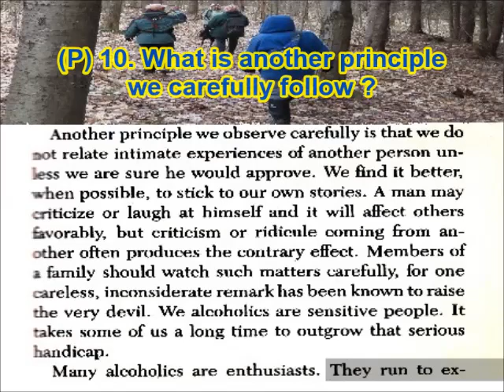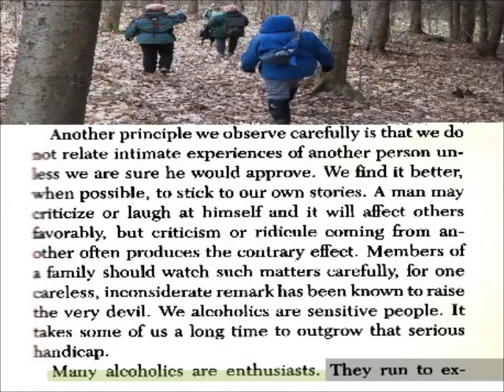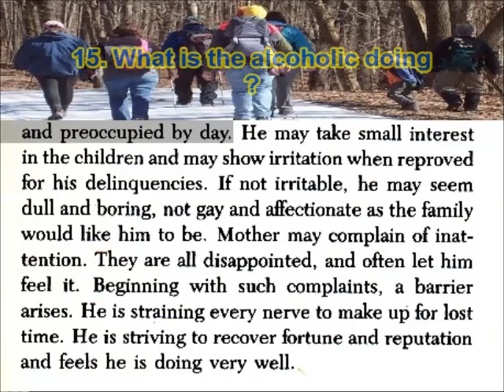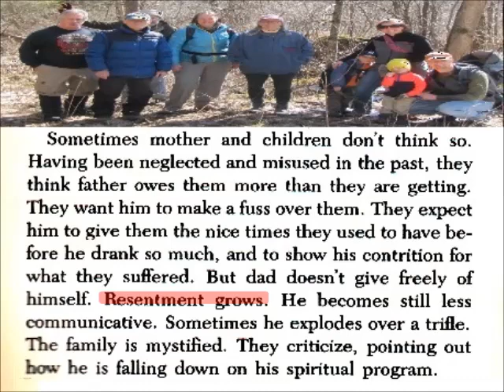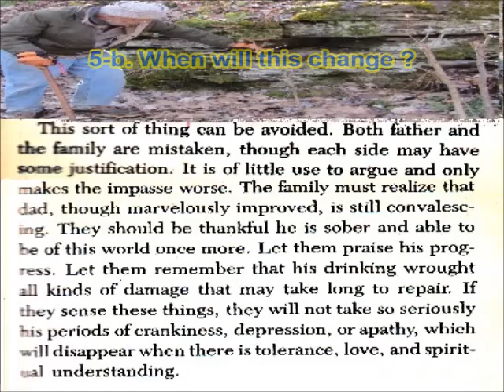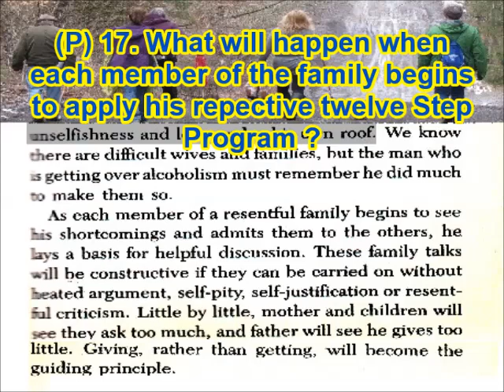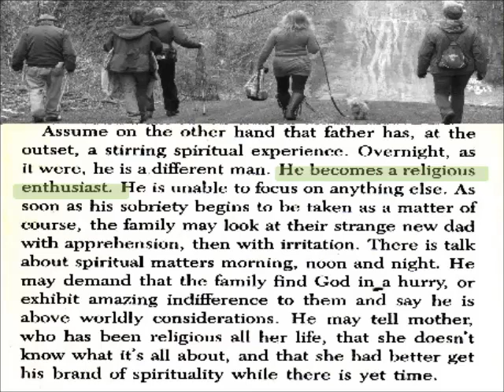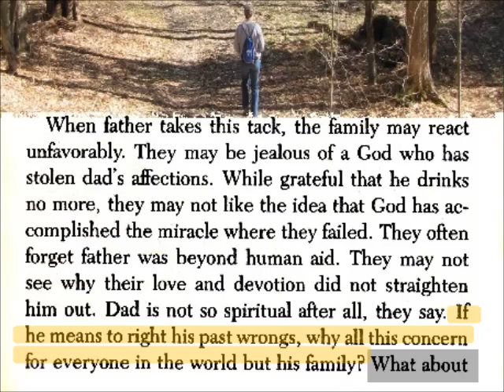The Family Afterward CH9 Big Book Study Guide SET 2 OF 4 Silent Video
Joe and Charlie big book . For over two Years successfully , I have used  this  study guide video book once every  week  .
On the side with A Finnish AA Iso Kirja via Google voice
English to my AA friend in Finland.
The Joe and Charlie lectures where  named "the Big Book Comes Alive".

Yli kahden vuoden ajan olen käyttänyt tätä Joe ja Charlie Big Book -opiskeluoppaan videokirjaa kerran viikossa.
Vieressä Suomalainen AA Iso Kirja Google voicen kautta
Englantia AA-ystävälleni Suomeen.
Joe ja Charlie luennot, joissa nimettiin "iso kirja herää henkiin".
Jos haluat liittyä, jätä kommentti alle!